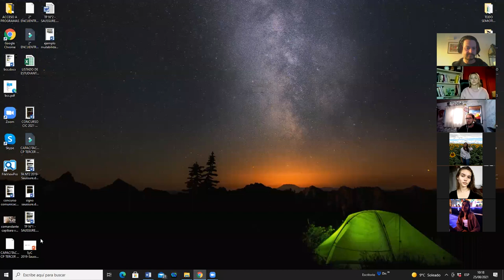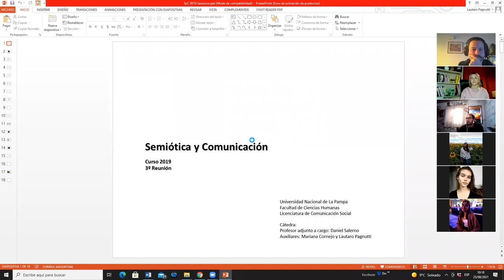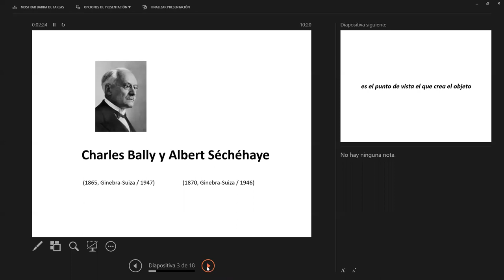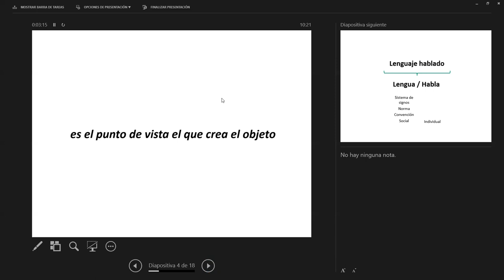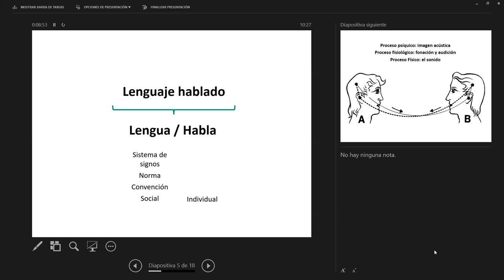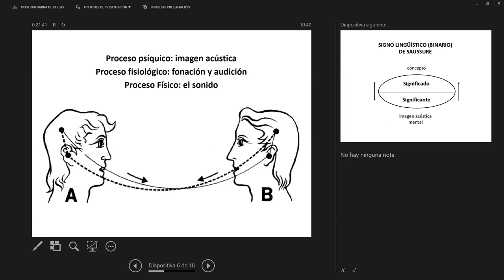CLASE 25 8 21 1 parte